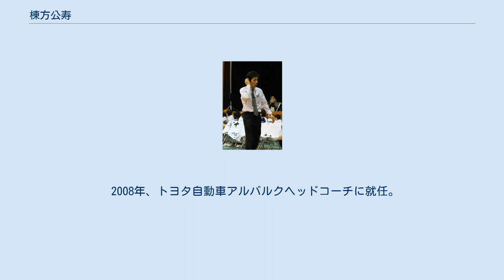棟方公寿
棟方 公寿（むなかた こうじゅ、1967年1月10日 - ）は、青森県出身のバスケットボール選手・指導者である。
現役時代のポジションはガード。
 鶴田町生まれ。
弘前実業高校から拓殖大学を経て、1989年に日本鉱業（後のジャパンエナジー、現・JX金属）に入社しバスケットボール部に所属。
 1993年、オールジャパン優勝に貢献。
 1998年、ジャパンエナジー休部に伴い、トヨタ自動車ペイサーズ（現アルバルク）に移籍。
主将も務め、スーパーリーグ2001-02優勝に貢献。
 2005年、選手兼任アシスタントコーチに就任。
 2度の年間ベスト5賞など個人タイトルも獲得し、スーパーリーグ2005-06優勝を花道に引退。
アシスタントコーチ専任となる。
 2008年、トヨタ自動車アルバルクヘッドコーチに就任。
2010年、ヘッドコーチを退任。
 2011年、日立ハイテク クーガーズヘッドコーチ就任。
 2013年退任、同年、地元からbjリーグに新規参入する青森ワッツのヘッドコーチに就任。
2シーズン連続でチームをプレイオフに導く実績を残した。
 2015年限りで青森のヘッドコーチを退任。
同年より信州ブレイブウォリアーズのヘッドコーチに就任。
 2016年、パスラボ山形ワイヴァンズのヘッドコーチに就任。
2017年退任。
その後東京羽田ヴィッキーズのHCに就任。
2021年退任。